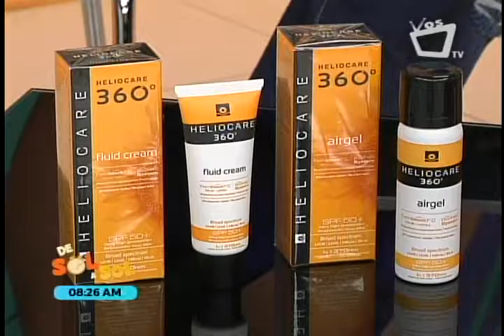Revista De Sol a Sol